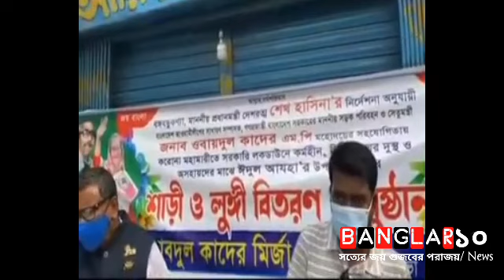বৃদ্ধের বুকে ঘুষি মারলেন কাদের মির্জার || Banglar১০/News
আবারও আলোচনায় নোয়াখালীর কোম্পানীগঞ্জ উপজেলার বসুরহাট পৌরসভার মেয়র আবদুল কাদের মির্জা। পৌরসভা চত্বরে ত্রাণ (শাড়ি-লুঙ্গি) নিতে আসা এক বৃদ্ধকে মেয়র আবদুল কাদের মির্জা ঘুষি মারছেন, এ রকম একটি ভিডিও সামাজিক যোগাযোগ মাধ্যম ফেসবুকে ছড়িয়ে পড়েছে।

শুক্রবার সকালে পৌর ভবনের সামনে ঈদুল আজহা উপলক্ষে গরিব-অসহায়দের মাঝে শাড়ি-লুঙ্গি বিতরণ অনুষ্ঠানে এ ঘটনা ঘটে।

মেয়র মির্জার নিজ ফেসবুক আইডি থেকে দেওয়া লাইভের ভিডিওতে দেখা যায়, তিনি সারিবদ্ধ নারী-পুরুষের মাঝে শাড়ি ও লুঙ্গি বিতরণ করছেন।

২০ মিনিট ৫৮ সেকেন্ডের ফেসবুক লাইভ ভিডিওর ১৭ মিনিট ৩০ সেকেন্ডের সময় দেখা যায়-মেয়র মির্জা এক বৃদ্ধের হাতে শাড়ি দিয়েছেন। হাতে নেওয়ার পর ওই বৃদ্ধ শাড়িটি পরিবর্তন করে অন্যটি নিতে চাইলে কাদের মির্জা তার বুকে ঘুষি মেরে সরিয়ে দেন।

একই ভিডিওতে কিছুক্ষণ পর দেখা যায় ওই বৃদ্ধকে উদ্দেশ্য করে একটি শাড়ি ছুঁড়ে মারেন কাদের মির্জা। আরেক ব্যক্তি ত্রাণ নিতে আসলে তাকেও একটি প্যাকেট দিয়ে আঘাত করতে দেখা যায় কাদের মির্জাকে।